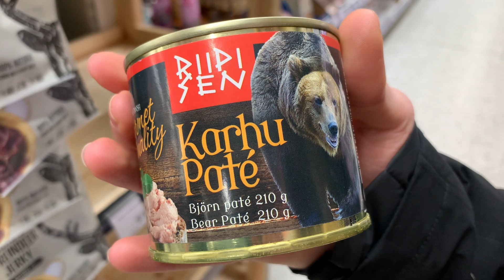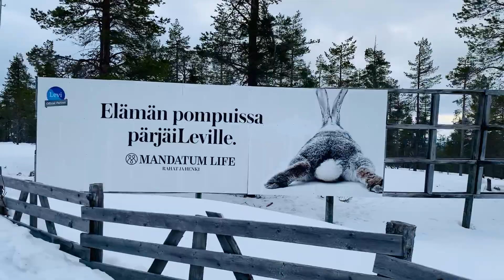ON DORT DANS UNE DOUBLE CABINE SKY VIEW DELUXE À LEVI | Ep. 2 Lapland Trip Deluxe